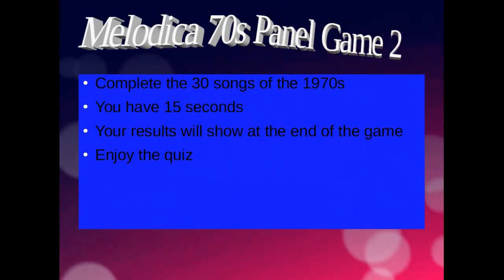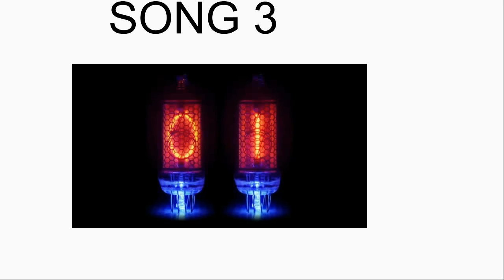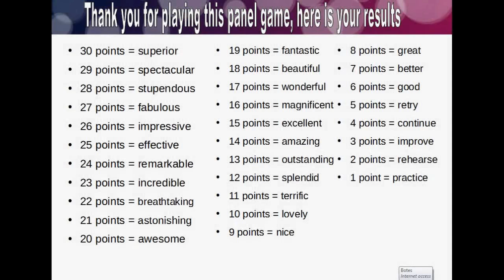LB.ATG- Melodica 70s Panel Game 2